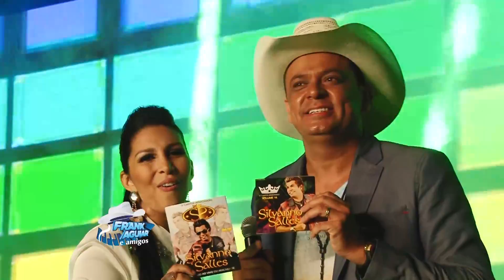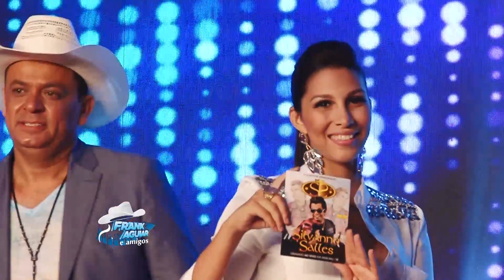Programa Frank Aguiar e Amigos exibido dia 8 de Dezembro pela Rede Tv parte 4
Programa Frank Aguiar e Amigos exibido dia 8 de Dezembro pela Rede Tv parte 4,gravado no Estancia Alto da Serra,produzido por Perna´s Video Produções.